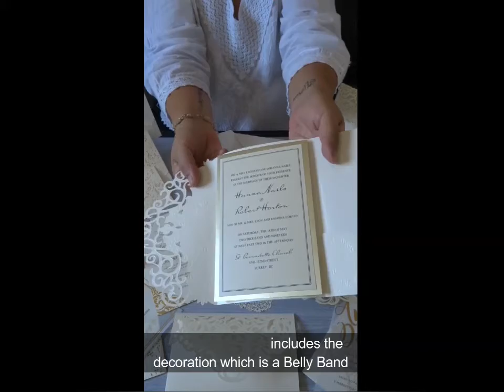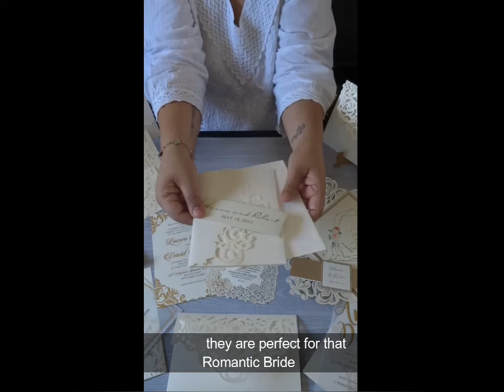{Designer Vlog} Classic and Modern Wedding With Matching Invitation ideas